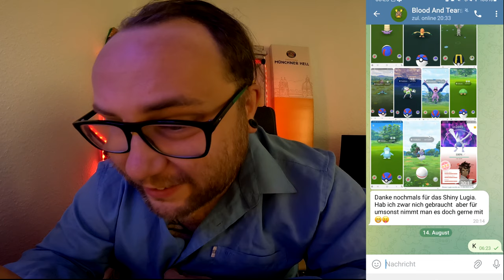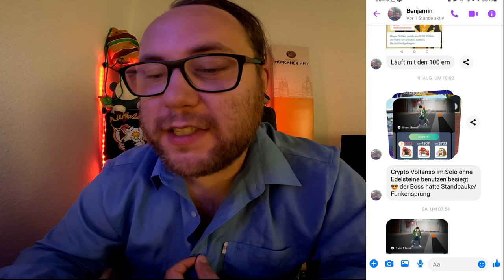Raid Am Mittwoch Vol. 298 (Highlights & Schocker) | Pokémon GO Deutsch # 3076